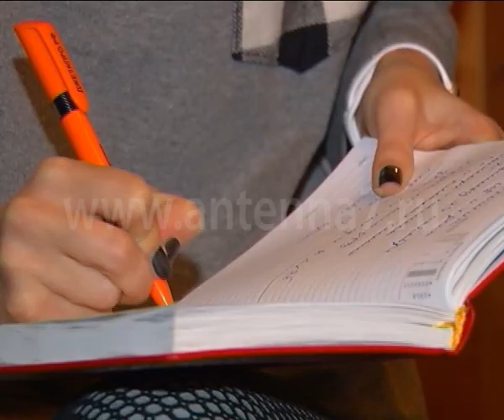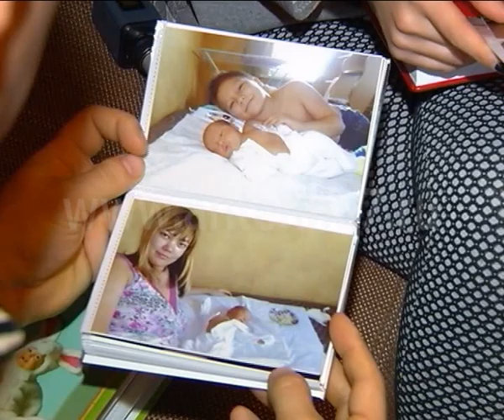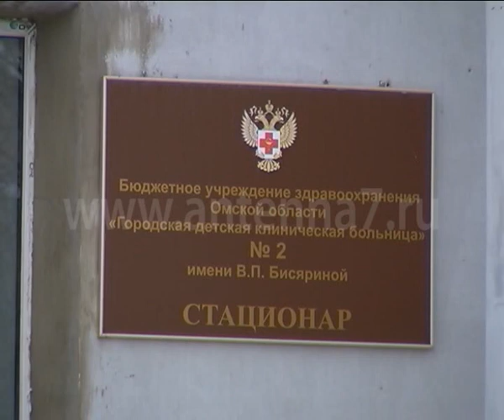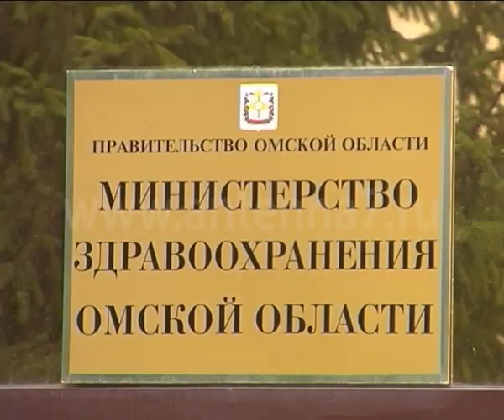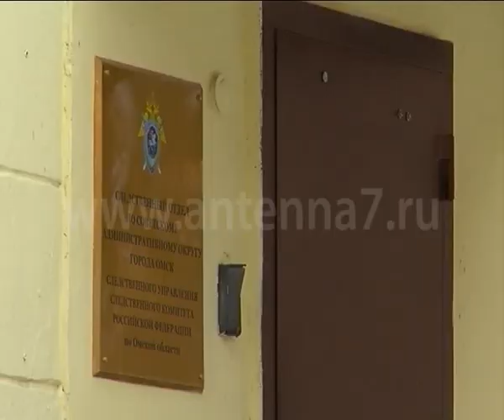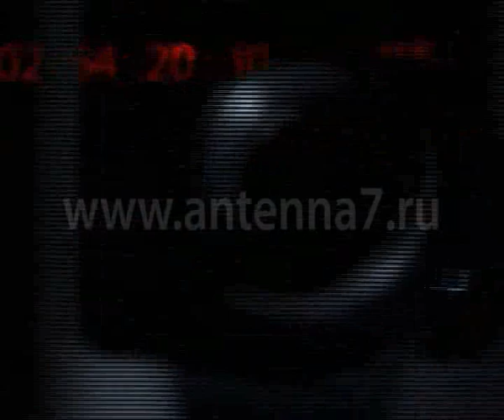Жесть от 30.11.2015.